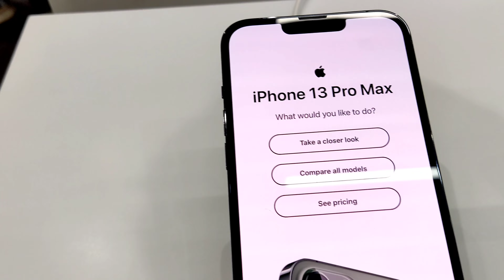Buying iPhone 13 Pro Max From Youtube Money!!🤑 | Last Day Of Exam Vlog